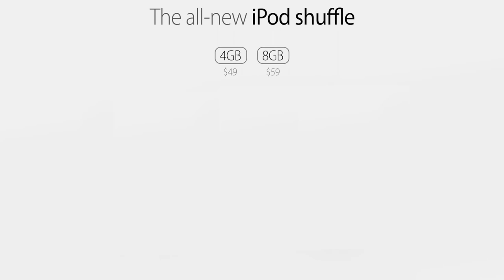All-new iPod shuffle Concept - Siri, ultra thin design & more!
Concept by Arthur Reis